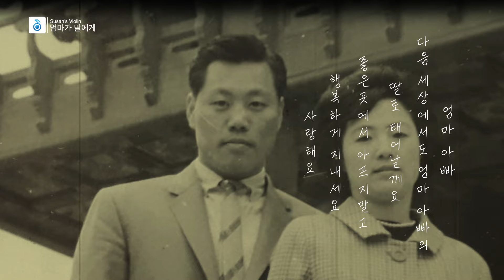[Susan's Violin] 엄마가 딸에게 - 양희은(Feat.악뮤) | Mom to dauhter - Yang Hee Eun(Feat.AKMU)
엄마가 딸에게 – 양희은(feat. 악동뮤지션)

2024년 5월 8일 어버이날을 맞아 ‘엄마가 딸에게 – 양희은(feat. 악뮤)’ 커버 했습니다.

‘엄마와 딸’의 이야기를 담은 노랫말로, 엄마가 딸에게 들려주고 싶은 인생 이야기를 딸이 엄마에게 전하고 싶은 진심을 주고 받는 노래구성
딸 같은 제자와 세상의 모든 엄마와 딸의 마음을 대변하는 의미있는 연주를 했습니다.

고등학생 제자가 어느덧 벌써 박사가 되어 대견스럽고, 또 이제는 도움이 되어주어 감사 또 감사
함께 연주해주신 제자 Dr.Kim에게도 감사의 말씀을 전합니다.

🇰🇷 [ 엄마가 딸에게 ]
🇺🇸 [ Mom To Dauhter ]

🇰🇷 Susan's Violin, 모두가 쉽게 배우는 바이올린 앱. 수잔스바이올린

🇺🇸Play Violin with the Susan's Violin app! - Susan's Violin, a violin app everyone learns easily.

난 잠시 눈을 붙인 줄만 알았는데 벌써 늙어 있어고
넌 항상 어린 아이일 줄만 알았는데 벌써 어른이 다 되었고
난 삶에 대해 아직도 잘 모르기에 너에게 해줄 말이 없지만
네가 좀 더 행복해지기를 원하는 마음에 내 가슴속을 뒤져할 말을 찾지

공부해라
아냐 그건 너무 교과서야
성실해라
나도 그러지 못했잖아
사랑해라
아냐 그건 너무 어려워
너의 삶을 살아라

난 한참 세상 살았는 줄만 알았는데 아직 열여덟이고
난 항상 예쁜 딸로 머물고 싶었지만 이미 미운 털이 박혔고
난 삶에 대해 아직도 잘 모르기에 알고픈 일들 정말 많지만
엄만 또 늘 같은 말만 되풀이하며 내 마음의 문을 더 굳게 닫지

공부해라
그게 중요한 건 나도 알아
성실해라
나도 애쓰고 있잖아요
사랑해라
더는 상처받고 싶진 않아
나의 삶을 살게 해 줘

매번 크고 작은 잘못으로 당신에 마음에 망치를 대죠
그래도 구멍난 맘과 손으로
내 옷에 얽힌 실뭉치를 꿰죠
다 들어주며 괜찮다고 해서
내 맘이 놓이지 않았는 걸 아실까요
미울만하면서도 안아주는 당신 품에
다음부턴 잘하겠다고 Dear mom

공부해라
성실해라
사랑해라
너의 삶을 살아라

내가 좀 더 좋은 엄마가 되지 못했던걸 용서해줄 수 있겠니
넌 나보다는 좋은 엄마가 되겠다고 약속해주겠니

말하지 않아도 난 알고 있다고
엄만 그 누구보다 나를 사랑한다고
그래서 난 자신있게 말할 수 있어
엄마처럼 좋은 엄마 되는 게 내 꿈이란거
말하지 않아도 다 알고 있다고
엄만 그 누구보다 나를 사랑한단걸
엄마를 행복하게 해주는게 바로 내 꿈이라는거